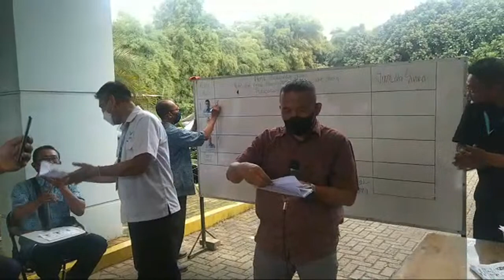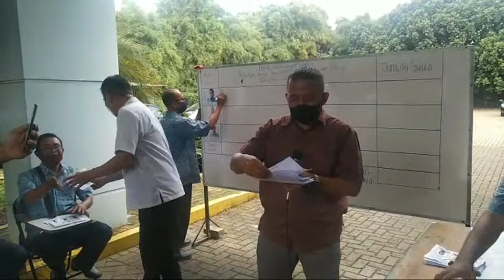Sorotan 12.04 - 17.04 dari Acara Pemilihan Ka.Unit SPPBG Pondok Cabe 2